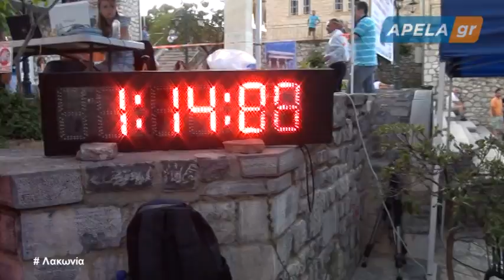2014 6 21 2ος Ημιμαραθώνιος Πάρνωνα "Τα Καρυάτεια" A